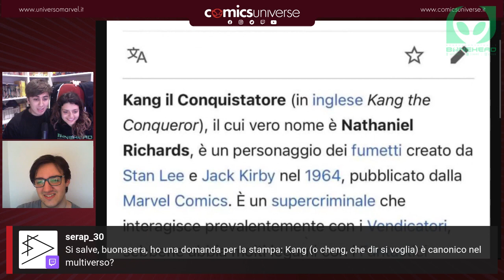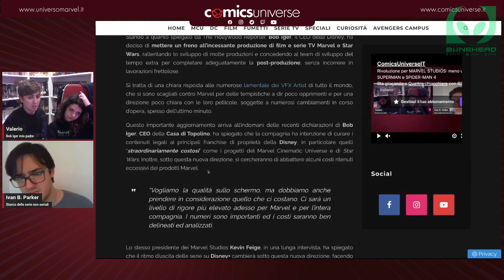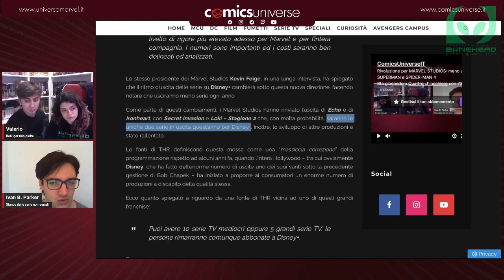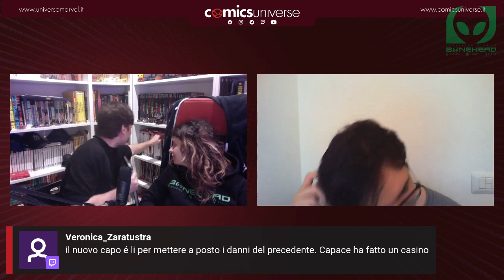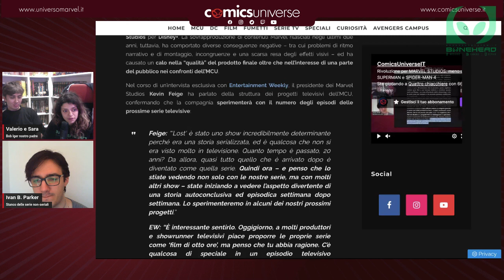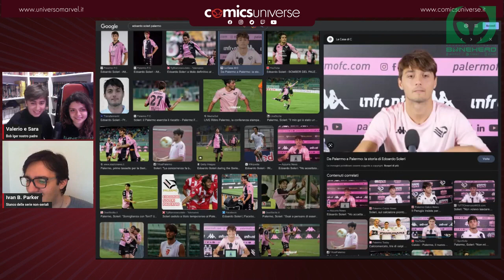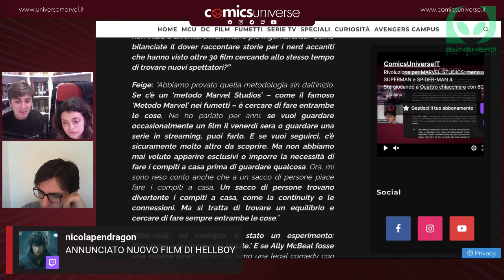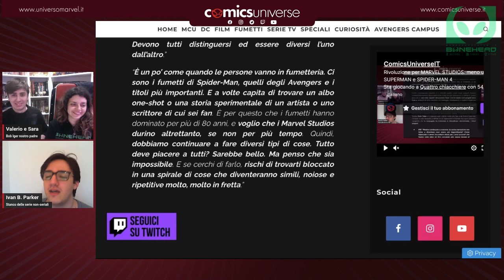Rivoluzione per MARVEL STUDIOS: "meno uscite l'anno, più qualità", nel 2023 solo 2 serie!